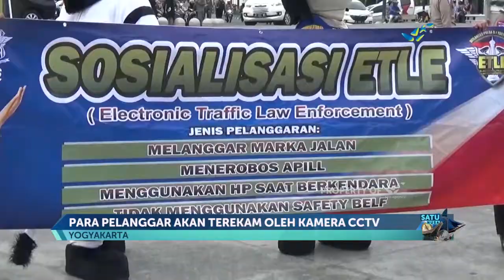Polda DIY Terapkan E Tilang di Sejumlah Titik